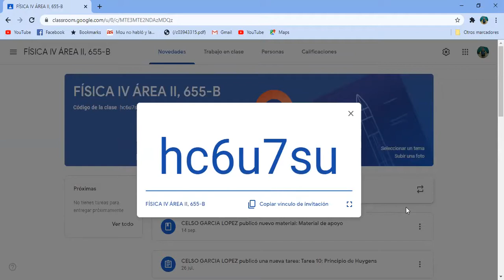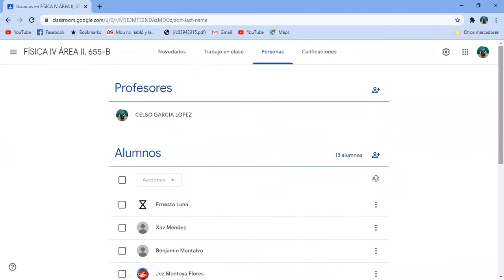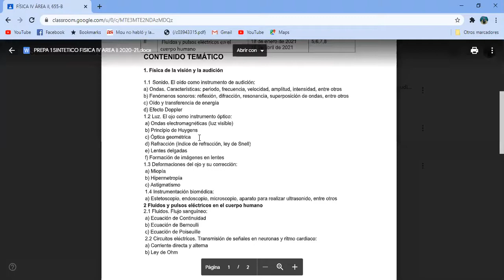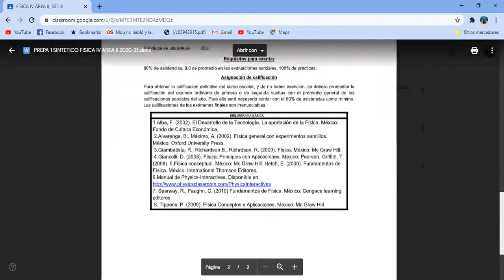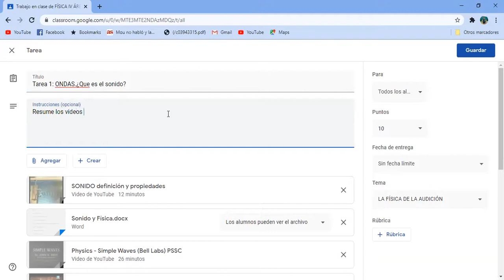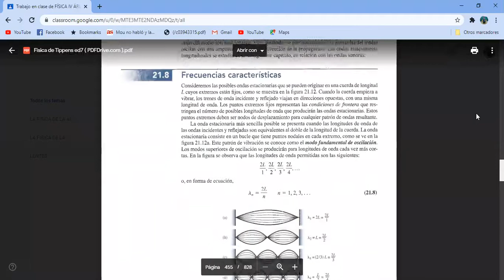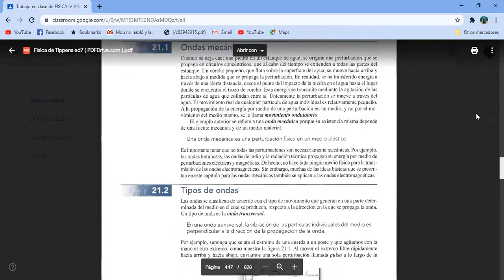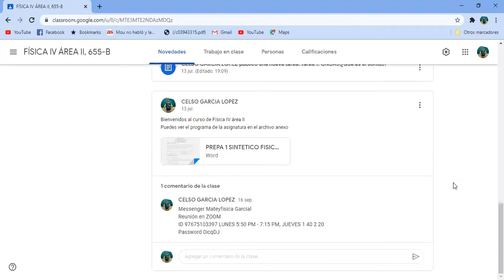655 SESION INICIAL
SESION INICIAL DEL GRUPO 655